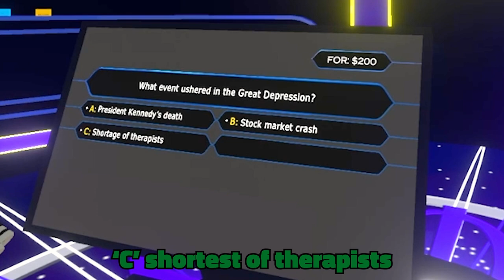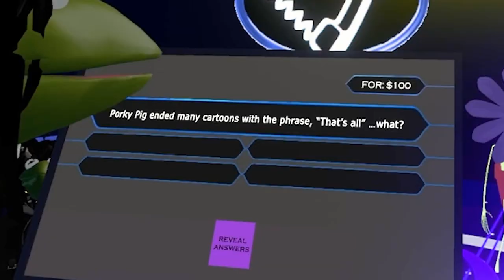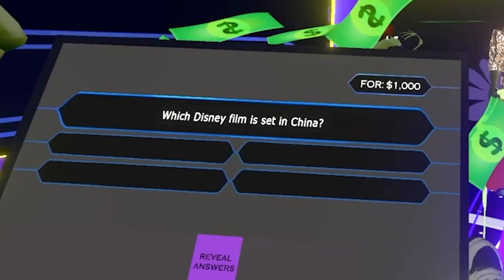who wants a million $?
i played who wants to be a millionaire in VRChat with the community